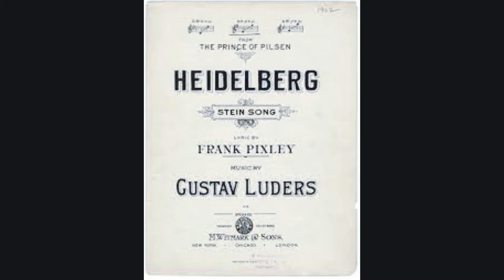THE PRINCE OF PILSEN Heidelberg Stein Song (Gustav Luders) MELOGRAPHIC 0419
THE PRINCE OF PILSEN: Hans Wagner, an American beer manufacturer traveling Europe with his daughter Nellie (and in Nice to meet up with son Tom, a naval officer) is mistaken for the Prince of Pilsen by a hotel concierge desperate to drum up business. Pilsen, by the way, is not only a city in Czechoslovakia, but also the root of the word “pilsner,” a light beer with a strong flavor of hops. And there lies the confusion. As can only be expected, the real Prince arrives with his friends from college, and decides to make the best of the opportunity by posing as a commoner.

Gustav Carl Luders, sometimes written Gustave Luders, (December 13, 1865 — January 24, 1913) was a musician who wrote the music for various songs and shows in the U.S. He was born in Bremen, Germany. He came to the U.S. in 1888 and lived in Milwaukee and then Chicago. He was known for his musical comedies. His 'The Prince of Pilsen' was adapted into the film 'The Prince of Pilsen'.